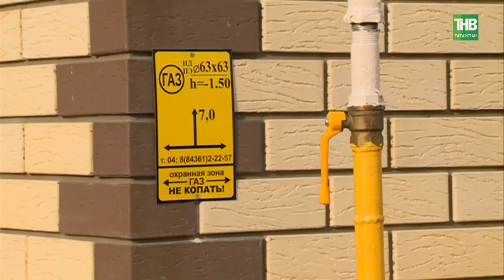Татарстанда газны бакчачылык ширкәтләренә кадәр китерәчәкләр